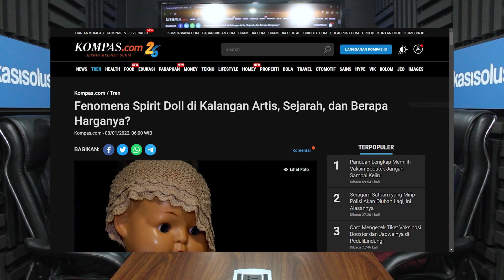HEBOH SPIRIT DOLL, BEGINI TANGGAPAN USTADZ DZULQARNAIN M. SUNUSI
Pada video kali ini kasisolusi kedatangan tamu, yaitu Ustadz Dzulqarnain M Sunusi hafidzahullah. Beliau merupakan seorang da'i, penulis buku, sekaligus salah satu pendiri dan mudir pondok pesantren As-sunnah Makassar.

Ustadz Dzulqarnain M Sunusi hafidzahullah akan memberi tanggapan mengenai yang lagi heboh, yaitu "Spirit Doll".

Kasisolusi